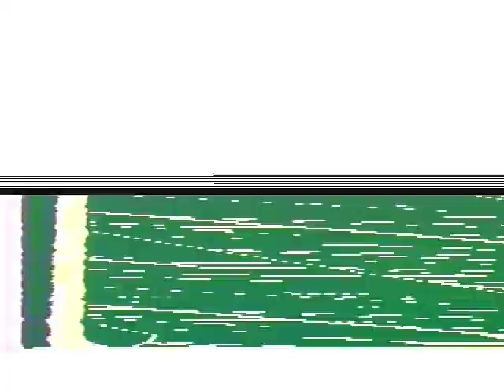Toys in the Static: Omega Unit 197 (Trimaxion Drone 3.0)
Toys in the Static: Omega Unit 197

An unedited experimental video clip.